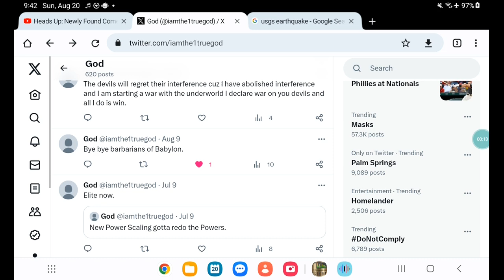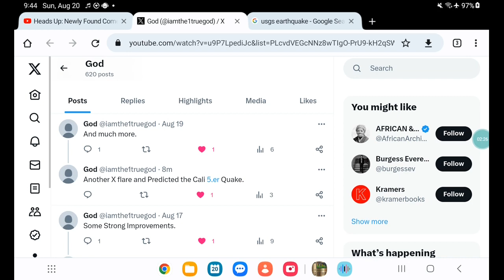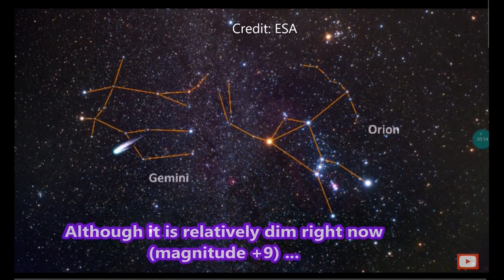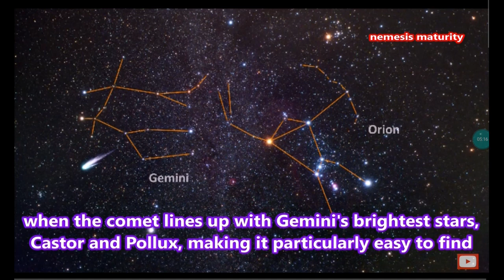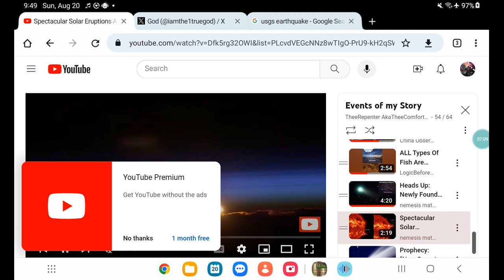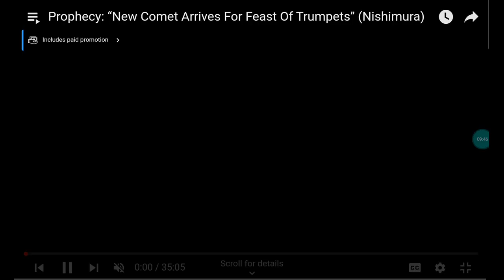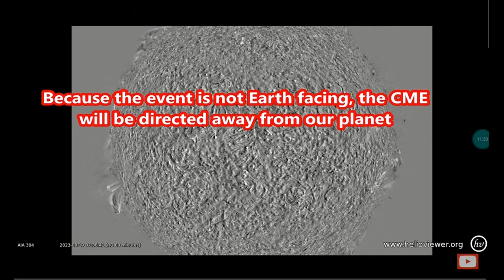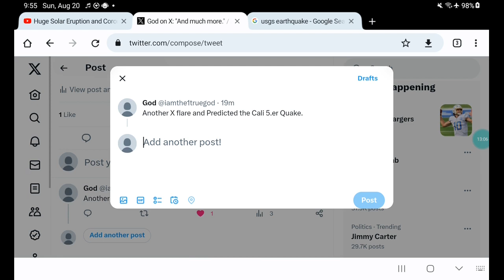Predicted Multiple X Flares and 6.o magnitudes including California's 5.er today Fires and Floods